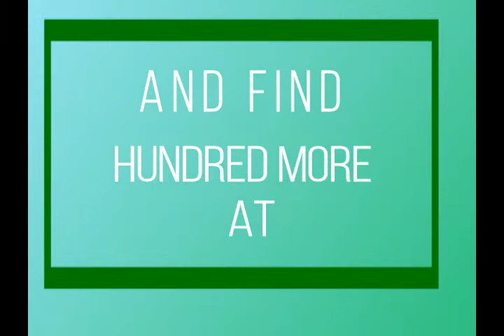Mandala tapestry patterns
Sharing a small part of our pattern collection...enjoy ;)
Mandala the wall tapestry's cave, your specialist in trendy wall tapestries